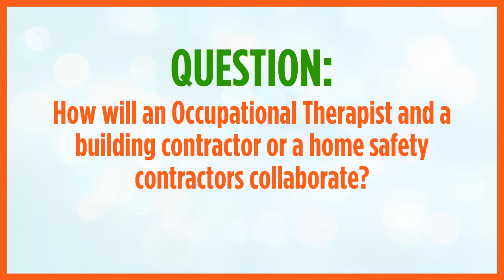BGB OT home assessment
Bill Essert and Maureen Dauphinais, Occupational Therapist talked about how Occupational Therapists and a building contractors or a home safety contractors collaborate.